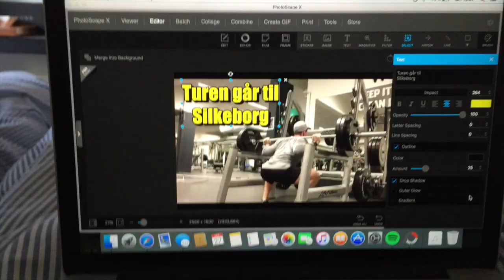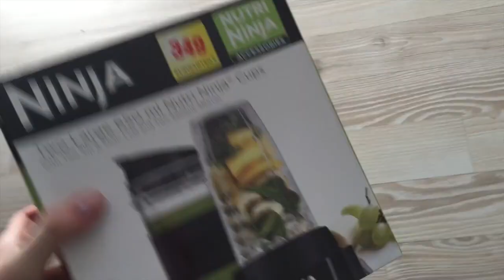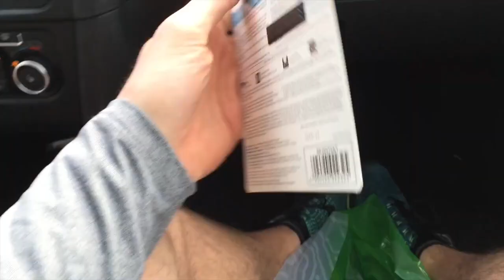Opdaterer mit Youtube-game!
Det var egentlig meningen jeg skulle have mig en smart blender, så jeg kunne lave nogle lækre smoothies og protein shakes, men det endte med at jeg købte et nyt kamera.

Håber i sætter pris på det bedre kvalitet af videoer fremadrettet, for jeg er helt oppe og køre over nyt legetøj ;-)

The Workout:
A: 15' Incline DB Press 4x8
B: Plate Loaded Bench Press 3x8-10
C1: Triceps Pushdowns 3x8
C2: Barbell Curls 3x8
D1: Dead-hang Curls 3x10
D2: Overhead Triceps Extension 3x10
E1: Hammer Curls 3x10
E2: Triceps Dips 3x10
E3: Bench Press 3x8 - 1&1/4 reps